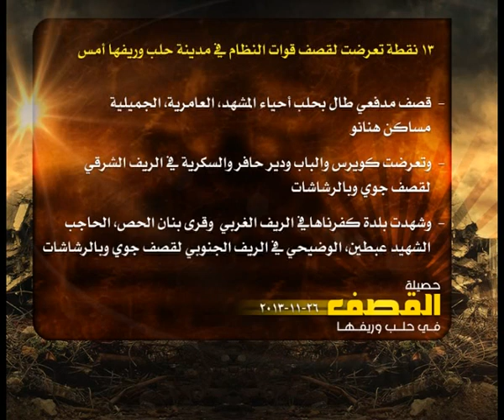حصيلة القصف في حلب 26 11 2013